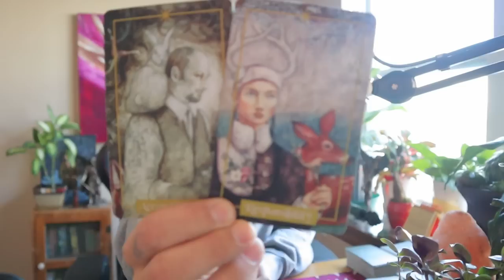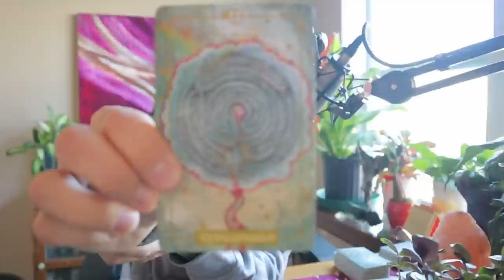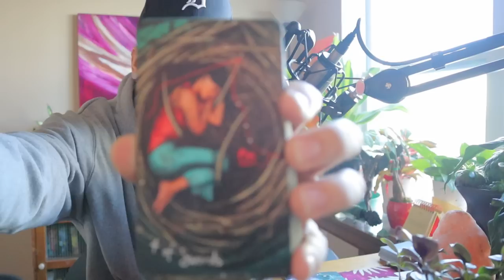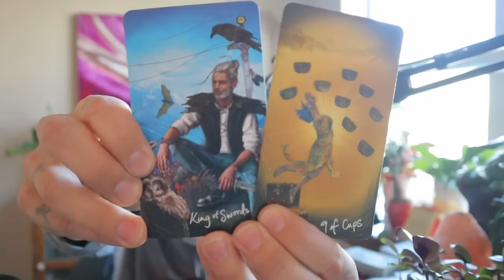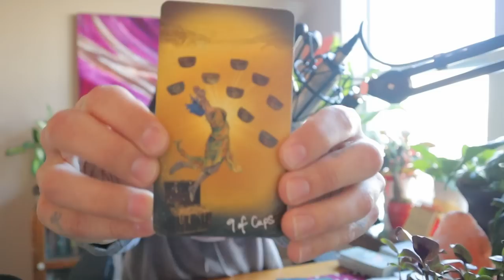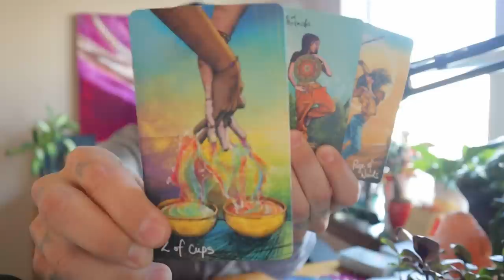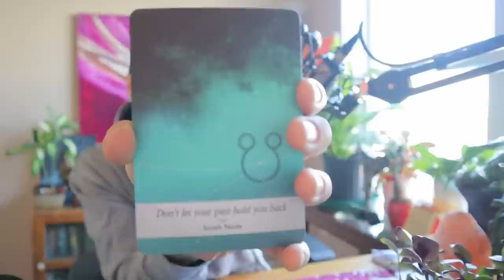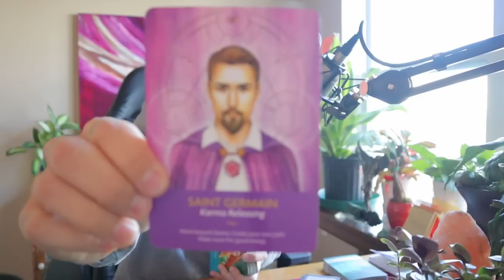Aries ♈️ Wish Fulfillment Aries💫 do not let this situation block your blessings!!!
The full moon eclipse will be in scorpio (western) and in Libra (Vedic) i think i accidentally said Virgo, sorry about that wasnt truing to confuse anyone!  🖤

Thank you so much for being here in this space with me!! 🙏🏽